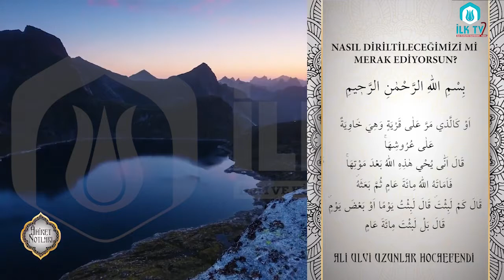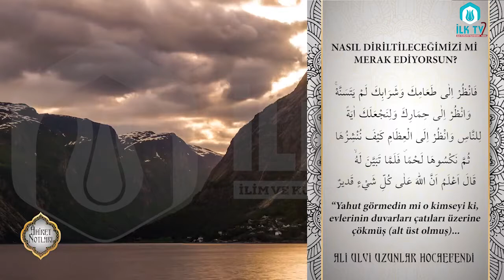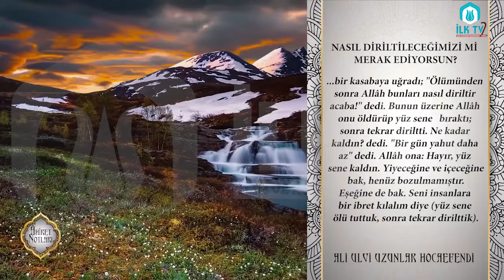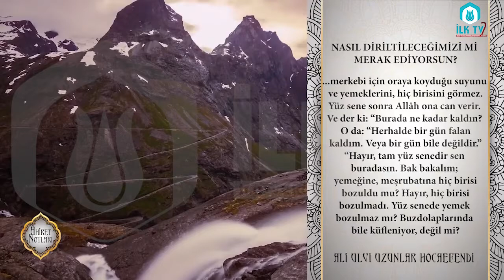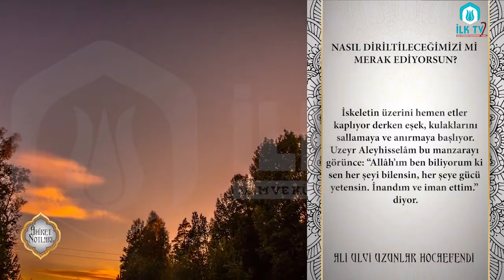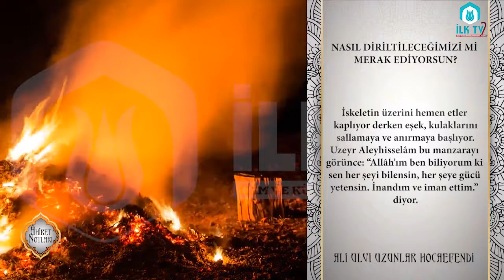Nasıl Diriltileceğimizi Mi Merak Ediyorsun? - Âhiret Notları - İLK TV